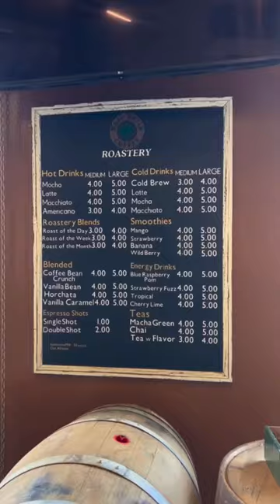First Week as a Real Estate Agent 🏡